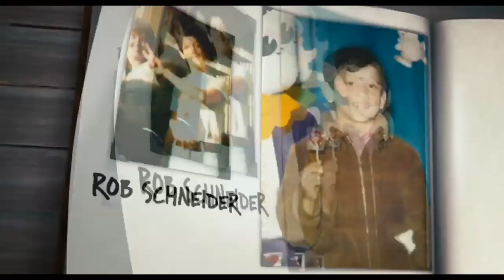Grown Ups (2010) Trailer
"Grown Ups" is a hilarious comedy film that reunites a group of childhood friends after the passing of their beloved basketball coach. Adam Sandler, Chris Rock, Kevin James, David Spade, and Rob Schneider star as the group of friends who come together for a weekend of fun, laughter, and reminiscing at a lakeside cabin. As they reconnect and relive old memories, they also discover that growing up doesn't mean losing your sense of humor. Filled with heartwarming moments and uproarious comedy, "Grown Ups" is a nostalgic journey that reminds us of the importance of friendship and laughter.